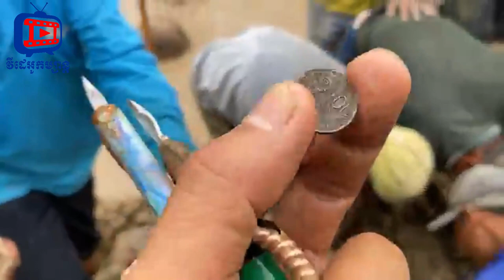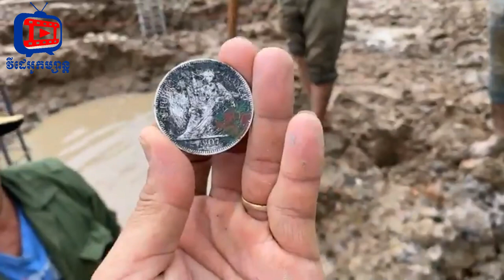វត្តពពុះទឹក ខេត្តឃ្លាំង កម្ពុជាក្រោម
ពុទ្ធបរិស័ទចំណុះជើងវត្តបានជីកឃើញប្រាក់កាក់ មាស វត្ថុផ្សេងៗ និងសិលាចារឹកសីមាព្រះវិហារចាស់ពីបូរាណ ក្នុងពេលកំពុងជួយចាក់គ្រឹះកសាងព្រះវិហារថ្មី កាលពីថ្ងៃសៅរ៍ ទី ១៩ សីហា ២៥៦៧/២០២៣